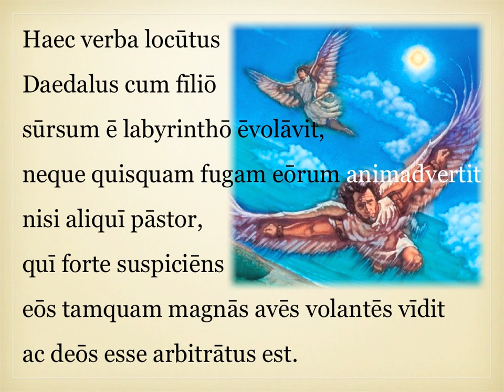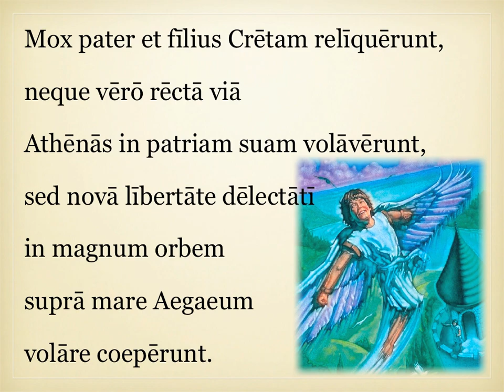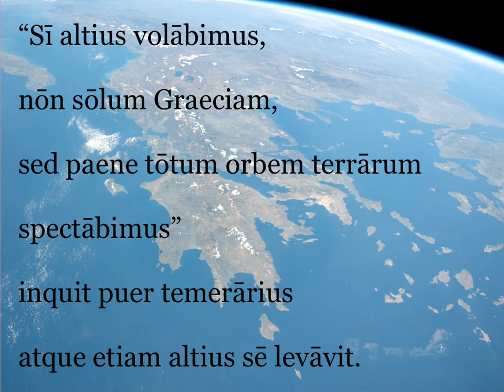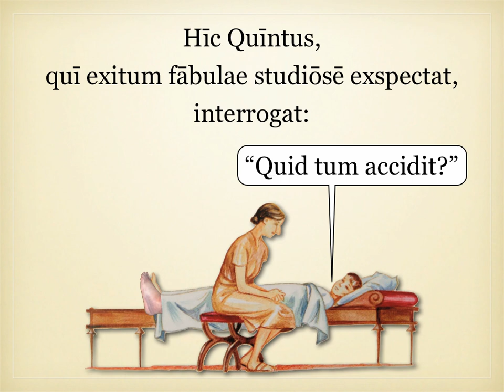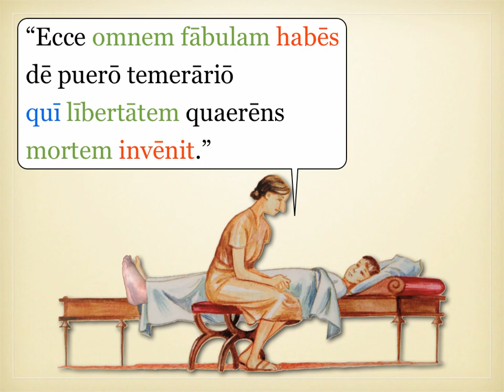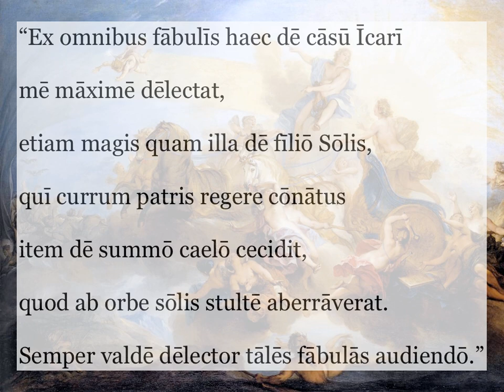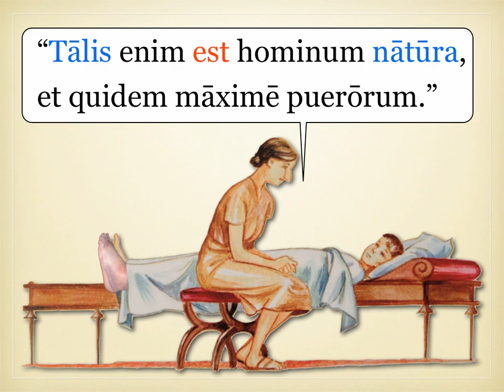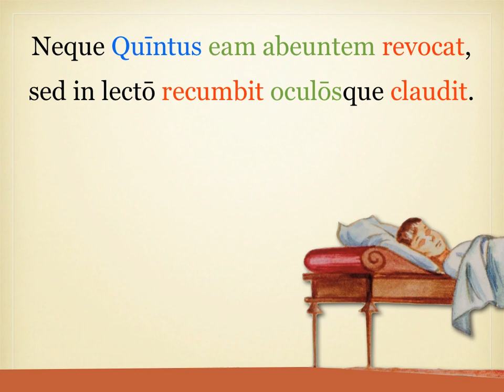Capitulum XXVI, Lectio Tertia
My reading and translation of Ørberg's Capitulum XXVI, Lectio Tertia.